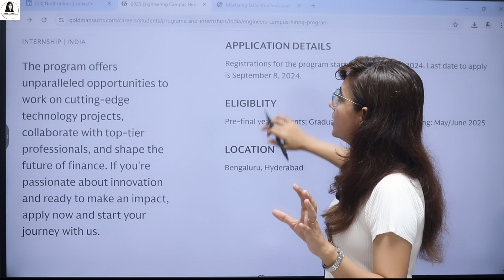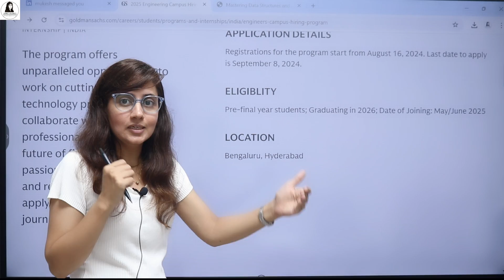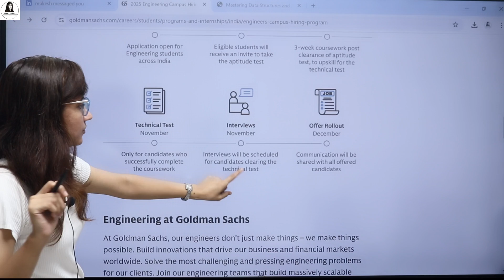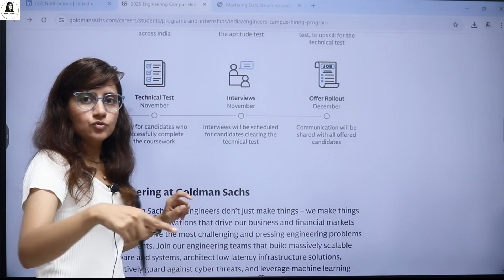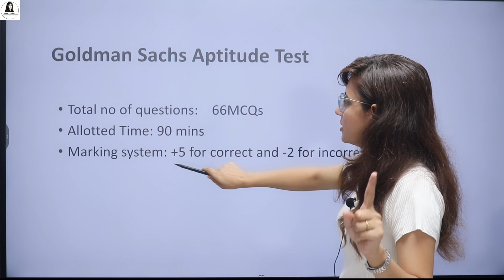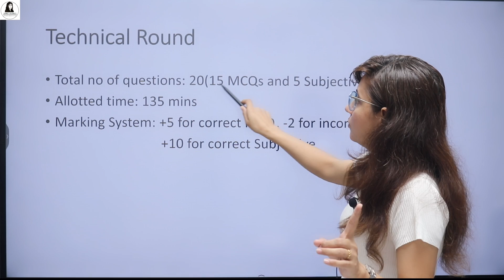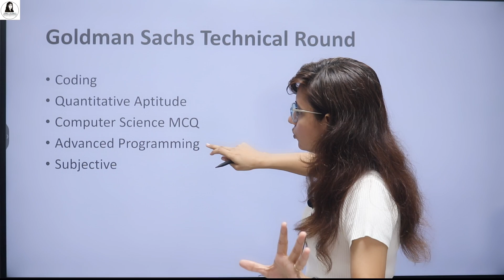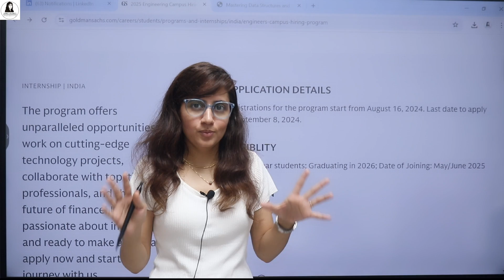Goldman Sachs Internship | Engg. Campus Hiring Program 2024 | Paid Internship for College Students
Are you a student aiming for a high-impact career in technology?
 In this video, I break down everything you need to know about the Goldman Sachs Engineering Campus Hiring Program (ECHP) Internship. From the application process to the rigorous selection rounds, I’ve got you covered!

🔍 What You'll Learn:

- Overview of the Goldman Sachs ECHP Internship
- Eligibility Criteria
- Detailed Syllabus for the Aptitude Test and Technical Test
- Tips on How to Ace the Technical and HR Rounds

The Goldman Sachs ECHP Internship is a golden opportunity for engineering students to get hands-on experience in one of the world’s leading investment banking firms. Whether you're interested in software development, data analysis, or cybersecurity, this internship can be your stepping stone to a successful career in tech.

Paid internship for college students
Best internships for computer engineering students
Best internships for computer science